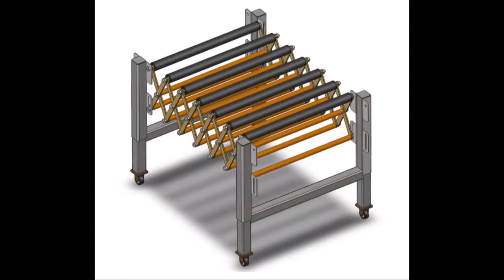CAD, SOLIDWORKS DESIGNS by Kangye Joshua from Uganda, East Africa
solidworks designs/models by kangye joshua /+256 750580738